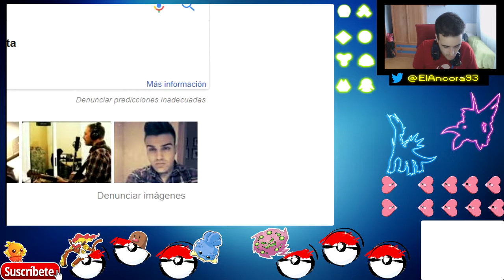TENGO MIEDO...| Pokémon Diamante EP.02 HARD/RANDOMLOCKE | Gameplay Español